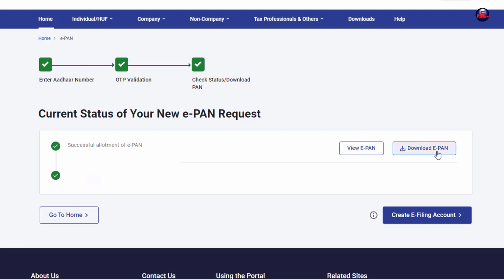Instant e pan card se bank account open kaise kare, instant e pan card ko physical kaise mangaye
how to convert instant e pan card to physical card card
instant e pan card ko physical kaise mangaye
how to correction instant e pan card by nsdl
instant e pan card bank account open problem
instant e pan card valid or not
instant e pan card not valid for bank account open online